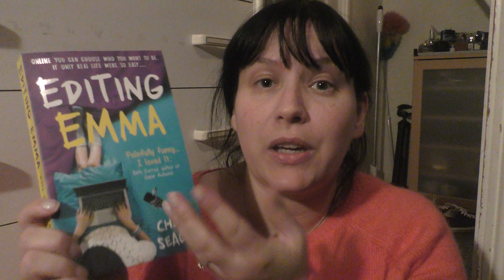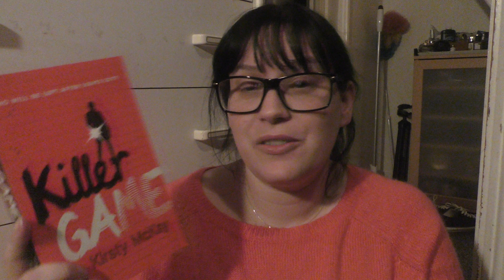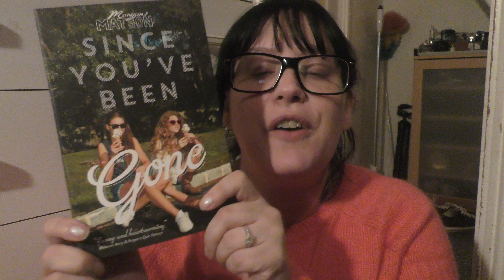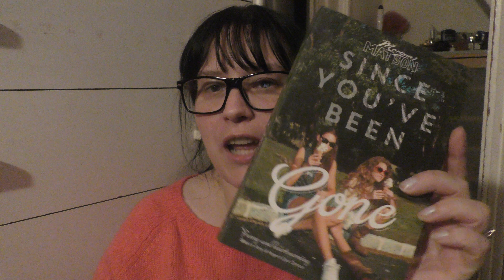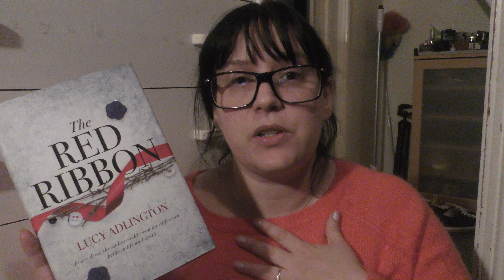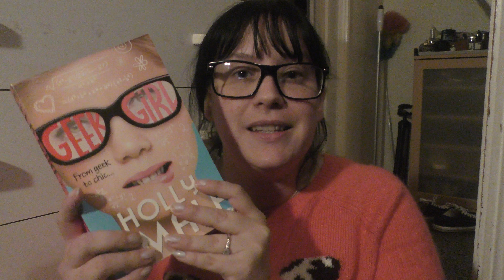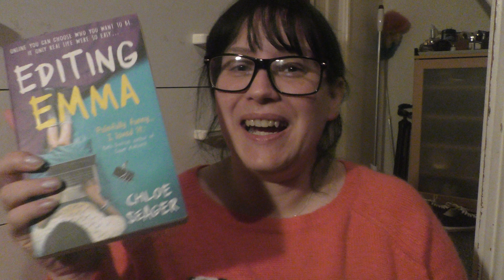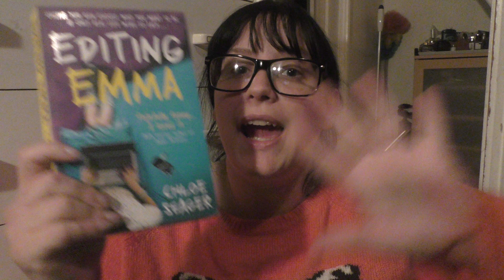New Book Haul .. Giveaway..Goodreads choice opening round awards who i voted for..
Hey enjoy the video! closing date for contest is  7/12 / 17  good luck!! *u have to be a subscriber of my channel to enter*

social media -- twitter @minxlaura123
intagram - minxlaura123
smule - minxlaura123 (sing with me! )